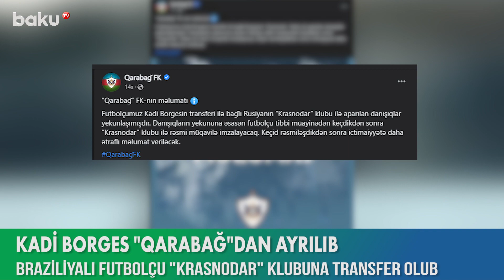Kadi Borges “Qarabağ”dan ayrıldı - BAKU TV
“Qarabağ”ın əsas futbolçularından Kadi Borges klubla yollarını ayırıb.
Ağdam təmsilçisinin rəsmi saytında verilən məlumata əsasən, braziliyalı oyunçu Rusiyanın “Krasnodar” komandası ilə müqavilə imzalayacaq.
Transferin detalları ilə bağlı rəsmi açıqlama verilməsə də, KİV-də yayılan xəbərlərə görə, Rusiya təmsilçisi keçidə görə 5 milyon avro ödəyib. Nüfuzlu “Transfermarkt” portalında isə keçidin 2 milyon avroya reallaşdığı göstərilib.
Qeyd edək ki, 26 yaşlı futbolçu tibbi müayinədən keçdikdən sonra yeni komandası ilə 2026-cı ilədək müqavilə imzalayacaq.

Kadi Borges “Qarabağ”dan ayrıldı